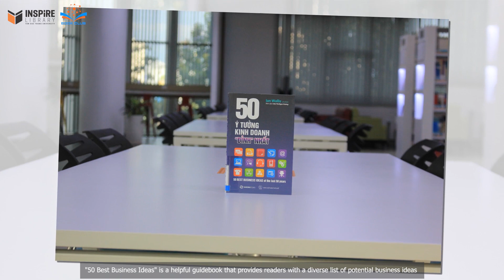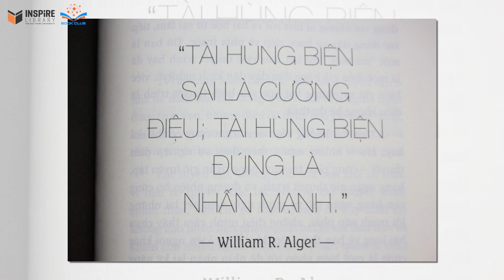50 Ý TƯỞNG KINH DOANH ĐỈNH NHẤT | IAN WALLIS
"50 ý tưởng kinh doanh Đỉnh Nhất" là một nguồn thông tin hữu ích cho những ai quan tâm đến khởi nghiệp và tìm kiếm ý tưởng kinh doanh mới. Cuốn sách cung cấp một danh sách đa dạng các ý tưởng kinh doanh tiềm năng và cung cấp lời khuyên thực tế để giúp độc giả tiến xa hơn trong việc xây dựng kinh doanh thành công...

Cuốn sách hiện đang có tại Thư viện Truyền cảm hứng. Kính mời quý Thầy Cô và các bạn sinh viên cùng đón đọc.